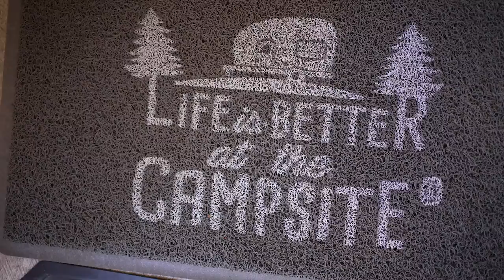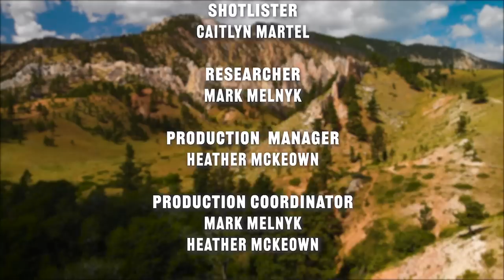Yellowstone Trout Fishing | Idaho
Mark Melnyk is exploring Yellowstone Teton Territory walk and wade style from an RV! Fishing small public creeks for the big 5. Brook, cutthroat, brown, cuttbow and rainbow trout. What an adventure!